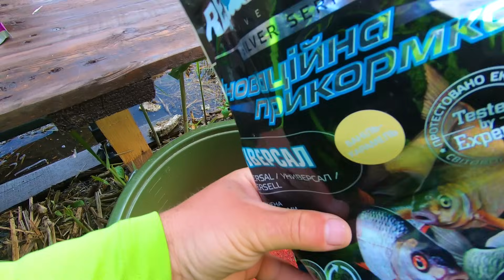Поплавок. Зачетная ловля крупного карася на удочку поплавчанку с мормышкой!